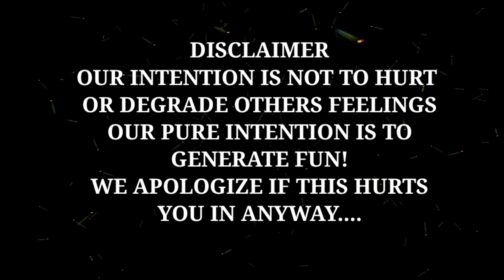Small Kid BLACKMAILING Madhu And Keerthi Mam || Funnytrolls || Mrpavan || Madhupennem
This video is only for FUN and ENTERTAINMENT

Game name        : FREEFIRE
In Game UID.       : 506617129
Device.                 : Asus rog 3
In Game Name.  : MR Pavan